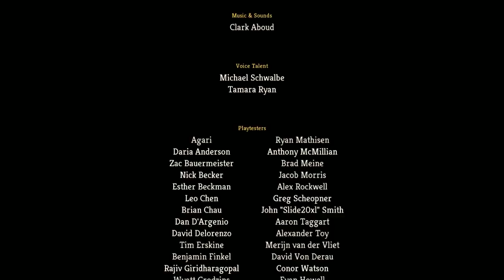[Vinesauce] Vinny - Slay the Spire (part 3)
Vinny streams Slay the Spire for PC live on Vinesauce!
Twitch Livestream of Slay the Spire! This is an early access video game for PC, the stream was recorded/edited by Vappyvap (Vappyvap88).